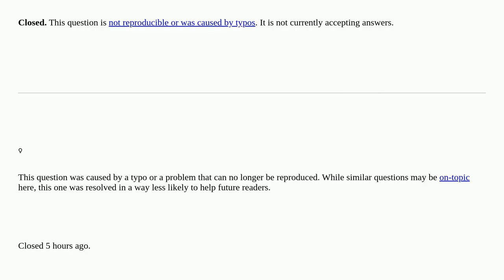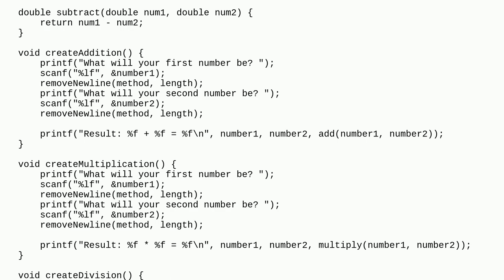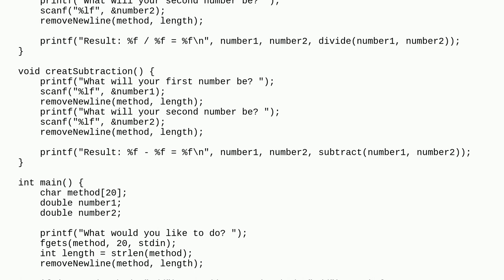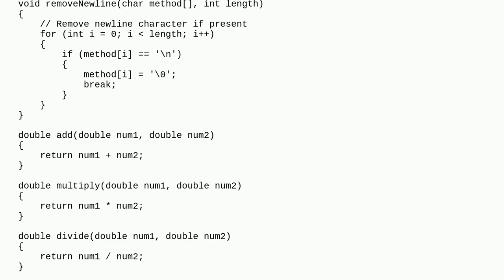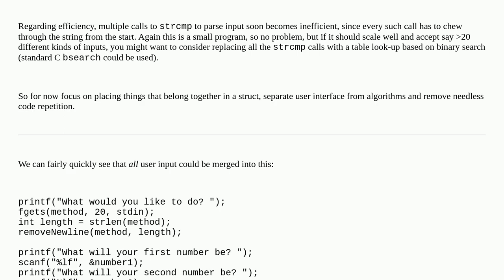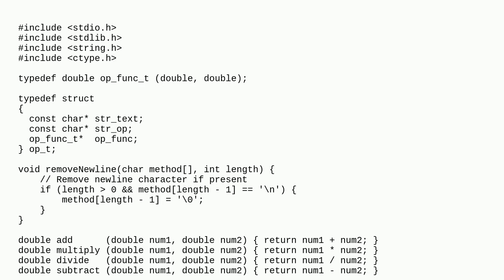How can I make my code more readable? My void functions are not working as expected closed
A special thanks goes out to the community

  c